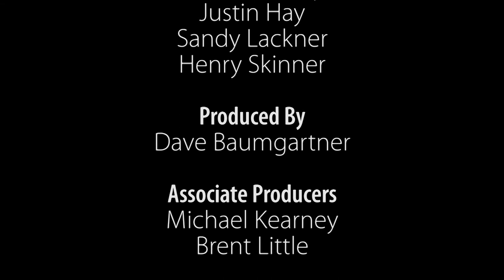2014 Tobs Talk, Home Run for Hunger Episode (18)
Host of Tobs Talk, Jake Donnelly, sits down with head coach Justin Hay, as well as Henry Skinner from the Lions Club and First Baptist Church for tonight's Home Run for Hunger Game. Sandy Lankler from Wilson Community College also drops by to discuss the College's role with the promotion.